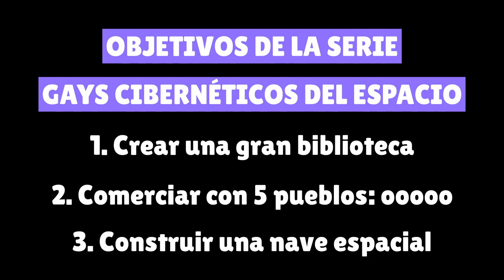Heteronervioso - Rimworld 1.5 - Episodio 02 de la serie Gays Cibernéticos del Espacio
El comandante de la misión y el consejero no perdieron un segundo y ya están organizando su boda. ¡Solo se vive una vez, después de todo! Mientras tanto, el prisionero que capturamos la vez anterior se tiene que acostumbrar al ritmo de nuestra colonia de gays cibernerds.

¡Muchas gracias a Astromina.exe por haber creado el adorable logo del canal! Pueden ver más de su arte en Instagram: @astromina.exe

Narradora: Phoebe Chillax
Dificultad: Adventure story
Escenario: Crashlanded
Bioma: Grassland (Geological landforms)

MODS
Character editor
Psychology (unofficial) v1 1-1.4
ReGrowth: Core
ReGrowth: Temperate
ReGrowth: Swamp
Geological landforms
Map preview
Smarter construction
Replace stuff
Camera +
Interaction bubbles